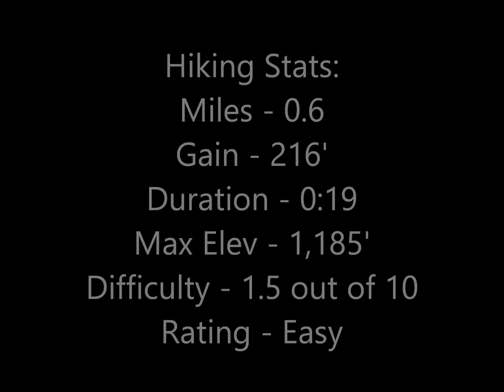Hike #74: Pachappa Hill, Riverside, CA (Regular Version)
Hiking Pachappa Hill: The Inland Empire, Riverside, CA

Hills are there to be climbed, or at least that is my attitude.  When hills are in the city, it often times takes effort to find ways to avoid private property.  Whether I avoided it or not, I did find a way up this one (with no signs indicating private property).  A quick and easy climb it is, with great city views.